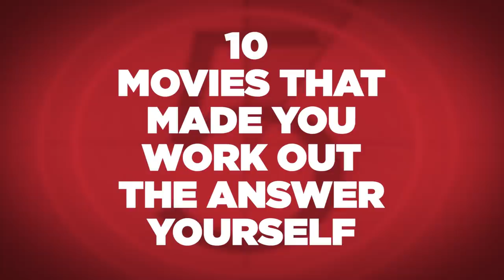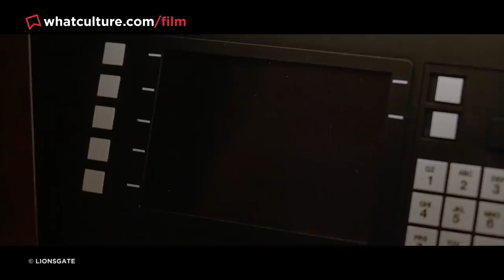10 Movies That Made You Work Out The Answer Yourself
Ambiguity at its most brilliantly annoying.